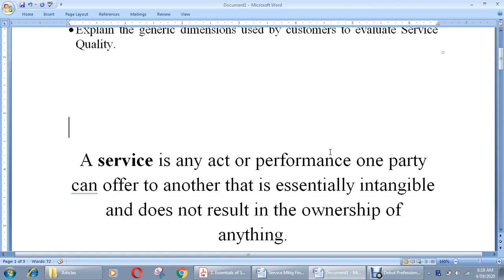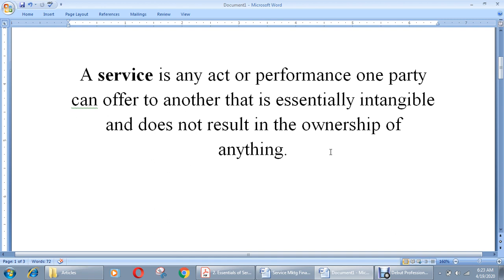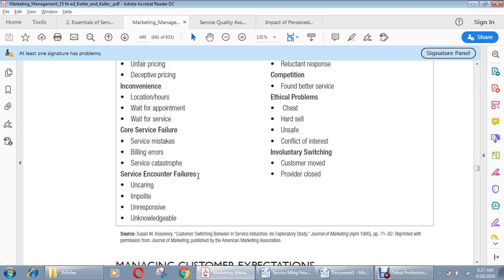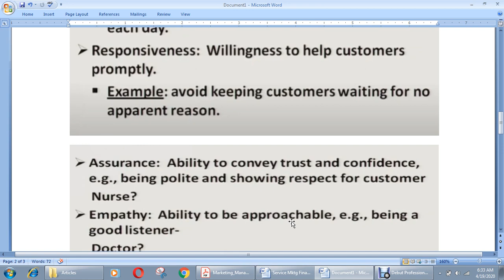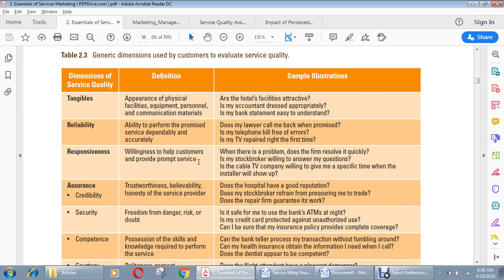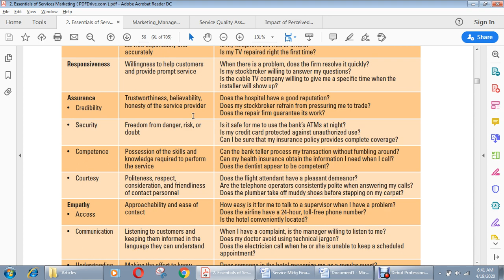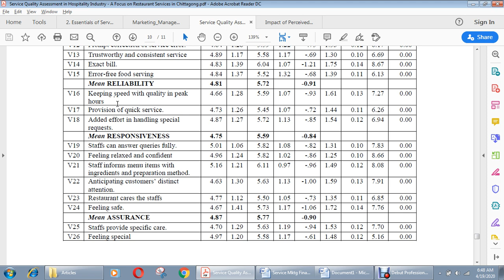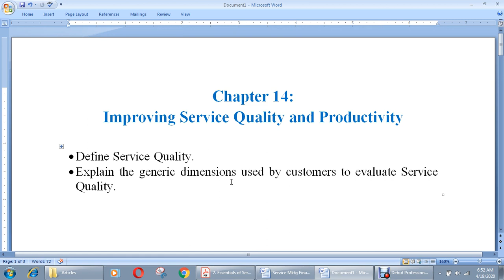Service Marketing - 14: Improving Service Quality and Productivity - 01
In this video, we will be able to define Service Quality and can understand the generic dimensions used by customers to evaluate Service Quality.